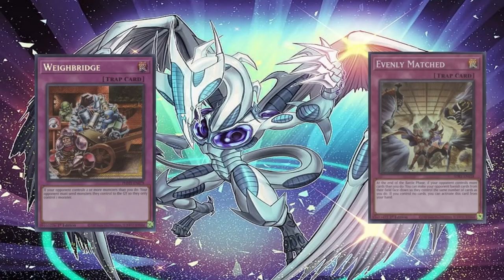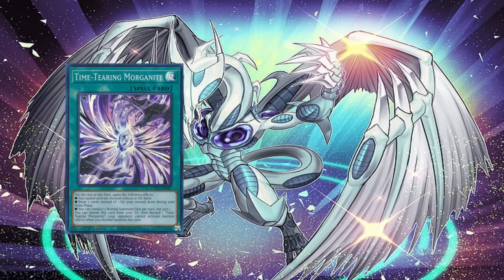Breakdown Missing Potential